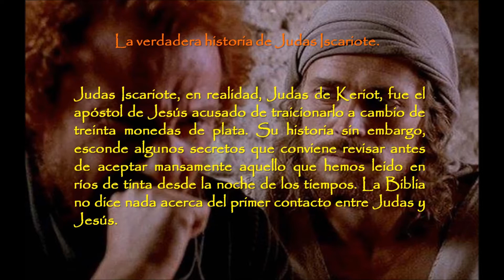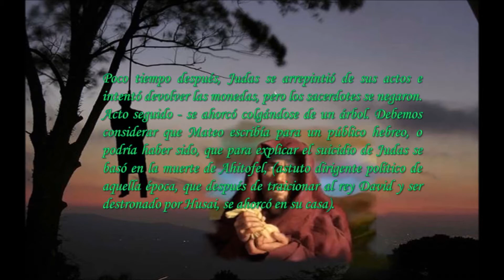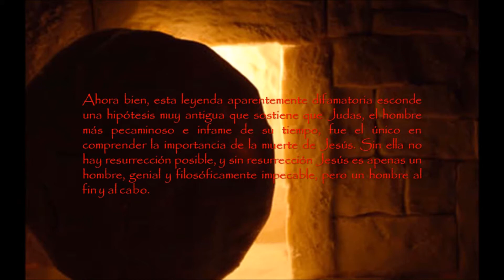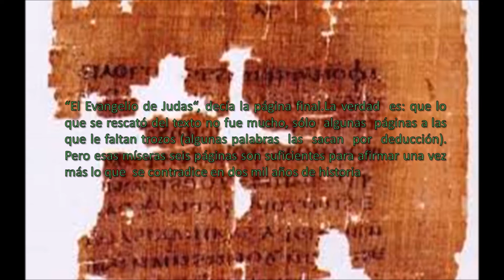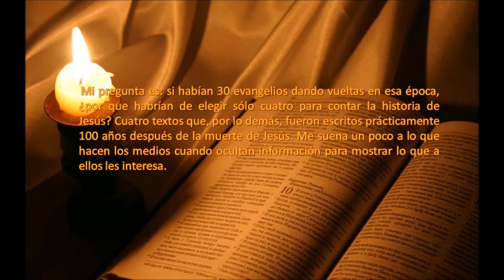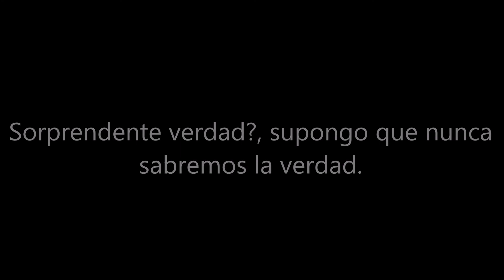El Evangelio de Judas